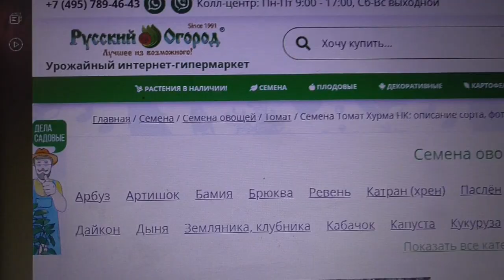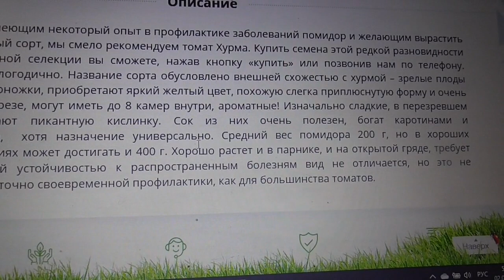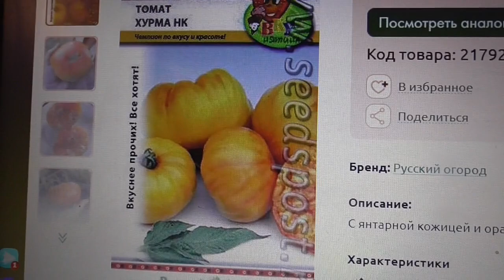ТОМАТ "ХУРМА НК". №593. ДЕГУСТАЦИЯ. Ольга Чернова.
Как найти самый вкусный, самый мясистый, самый сладкий томат? Конечно, перепробовать все. Я в течение всего лета дегустирую все сорта своих томатов и делюсь с вами своим мнением о них. В этом видео дегустация новинки этого года - томата ХУРМА НК. В Каталоге №593.
Предыдущие видео - дегустации смотрите по ссылкам –
Томат Сибирский гроздевой. №524. Дегустация. 3 сентября
Томат "Поцелуй герани". №702. (Geranium Kiss, США). Дегустация. 3 сентября.
Томат Ладошка. №252. Дегустация. 7 августа.
Томат Дрова. №566. Дегустация. 7 августа.
Томаты "Чесночные" Рейсетомейт (Reisetomato). №540. Дегустация.
ttps://youtu.be/LhqToppD31A  Томат Вифлеемский огонь. №374. Дегустация. 6 августа.
ttps://youtu.be/qJAHYZHj35U Томат Задница обезьяны (Monkey Ass, Италия). №375. 6 августа.
Томат Малиновая зебра. №532. Дегустация. 31 июля.
Томат Кумато. №396. Дегустация. 30 июля.
Томат Этуаль. №377. Дегустация. 31 июля.
Томат Джало Санта. №572. Дегустация. 30 июля.
Томат Манго Джанго. №571. Дегустация. 30 июля.
Томат Манго. №403. Дегустация. 30 июля.
Томат Ультраскороспелый. №10. Дегустация. 30 июля.
Томат Кемеровец. №25. Дегустация. 28 июля.
Томат Яблонька России. №250. Дегустация. 28 июля.
Томат Оранжевая клубника немецкая. №353. Дегустация. 24 июля.
ttps://youtu.be/gsBHzherGlU   Томат Доктор Вич (Dr Wyche's, США). №357. Дегустация. 24 июля.
Томат Большая радуга ((Big Rainbov, США). 3358. Дегустация. 24 июля.
Томат Чудо сада. №48. Дегустация. 24 июля.
Томат Загорско воловско око (Zagorsko volovsko oko, Хорватия). №306. Дегустация. 24 июля.
Томат Египетская ладья. №315. Дегустация. 24 июля.
Томат Лучко (LUČKO, Хорватия). №307. Дегустация. 23 июля.
Томат Делишес (Delicious, США). № 212. Дегустация. 23 июля.
Томат Завтрак Келлогс (Kellogs Breakfast Gross США). №335. Дегустация. 23 июля.
Томат Элфи оранжевый (Elfie, Канада). №446. Дегустация. 23 июля.
Томат Король гигантов. №44. Дегустация. 23 июля.
Томат Бронза (Amarillo Rusty Haste). № 381. Дегустация. 22 июля.
Томат Изумрудное яблоко. №158. Дегустация. 22 июля.
Томат Лягушка – царевна. №168. Дегустация. 22 июля.
Томат Черная полоса (Black Stripe, США). №330. Дегустация. 22 июля.
Томат Странная вещь девушки (Girl Girl's Weird Thing, США). №225. Дегустация. 22 июля.
Томат Фиделио. №262. Дегустация. 18 июля.
Томат Сахарный бизон. №157. Дегустация. 18 июля.
Томат Черный барон. №507. Дегустация. 17 июля.